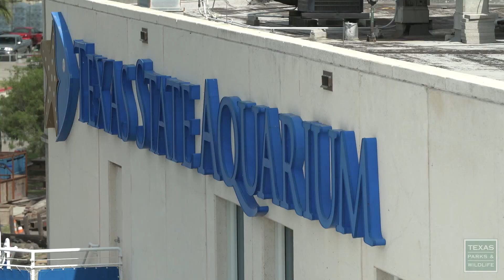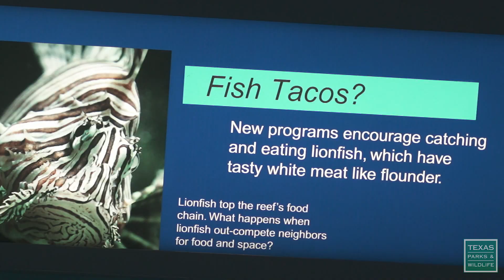Lone Star Lionfish Symposium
What do you do when an invasive species threatens the waters off the coast of Texas?  You bring together the best minds and get to work on the problem.